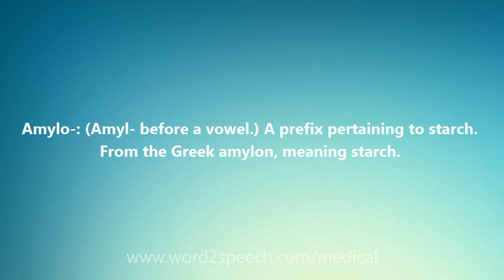Amylo- - Medical Definition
Amylo-

Amylo-: (Amyl- before a vowel.) A prefix pertaining to starch. From the Greek amylon, meaning starch.